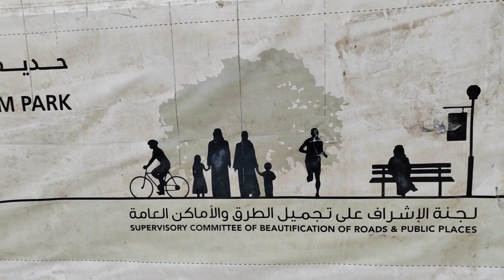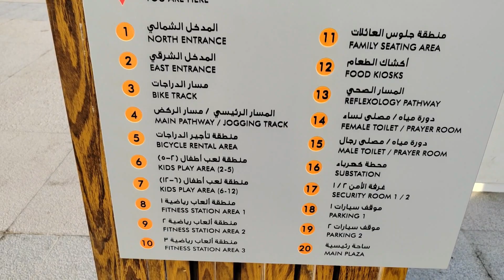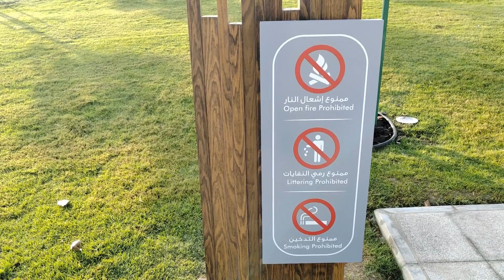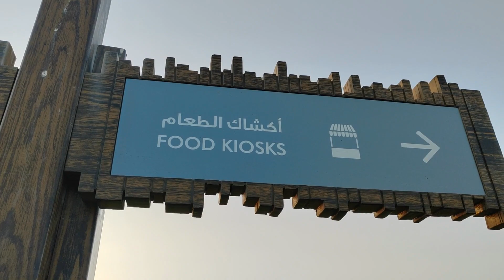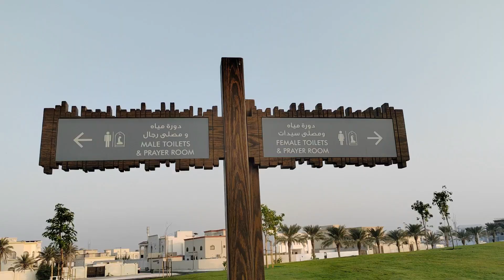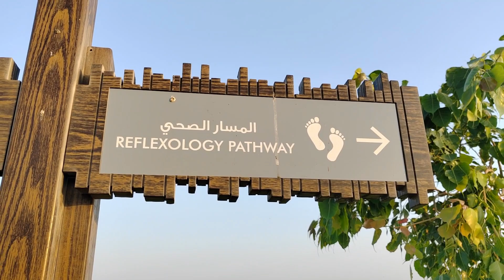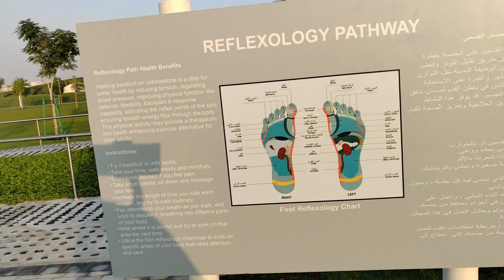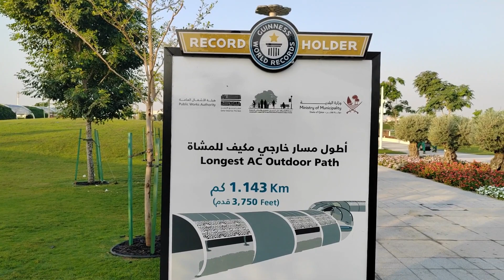UMM AL SENEEM PARK,QATAR|GUINNESS WORLD RECORDS LONGEST AC OUTDOOR PATH |AIN KHALID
The Umm Al Seneem park received a Guinness World Record for the longest air-conditioned pedestrian & jogging path with a length of 1,143 meters (3,750 feet).

The Umm Al Seneem park includes 88,400sqm of green spaces, 912 trees, 1,135 meters of cycling path, 1,143 meters of airconditioned pedestrian & jogging path, 3 exercising areas prepped with fitness equipment, 2 kids' playing areas, and 40 bicycle stands.

umm al seneem park in doha
Umm Al Seneem park| world longest airconditioned jogging path| New park in Qatar|